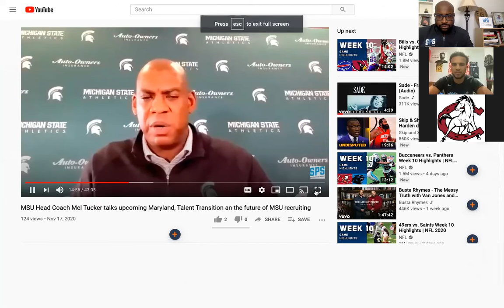The SPS Edge Show Ep. 10 with Terry McCord Jr. talking MSU vs. Maryland, NCAA Bubble and NBA Draft.